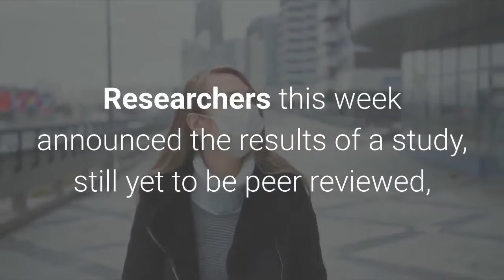New Coronavirus Strain Detected In More Countries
Spain is the latest country to confirm cases of a new coronavirus strain first detected in the U. K. that early studies suggest is far more contagious, sparking worries that it could worsen the pandemic. While it has not been detected in the U. S. yet, the Centers for Disease Control and Prevention warned this week it’s likely the variation has already made its way stateside. Dr. Anthony Fauci, the leading infectious disease official in the U. S., said Tuesday that Americans should “assume it’s here already.” This week, Los Angeles County researchers began testing virus samples to determine if the new strain is circulating on the West Coast, according to the Los Angeles Times. Researchers this week announced the results of a study, still yet to be peer reviewed, which suggest the new strain is roughly 56% more contagious than previous forms of coronavirus. The U. K., which has developed stronger capabilities to monitor genetic changes in the coronavirus than other countries, was the first country to detect the variation, but it's possible it has been circulating in other countries for some time without being found. The new variant is believed to be the driving force behind a surge of cases and deaths in the U. K. Dozens of countries have banned travelers coming from Britain as a result. Here’s What You Need To Know About England’s New Covid-19 Variant (Forbes)New Coronavirus Strain Is 56% More Infectious, Scientists Estimate (Forbes)U. K. Breaks Daily Coronavirus Case Record Amid Panic Over New Virus Strain (Forbes)Full coverage and live updates on the Coronavirus